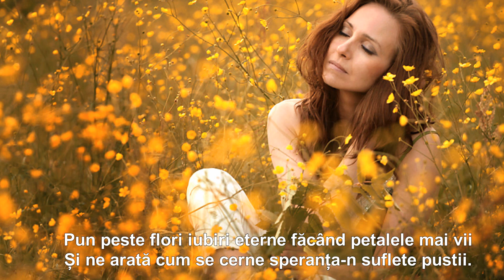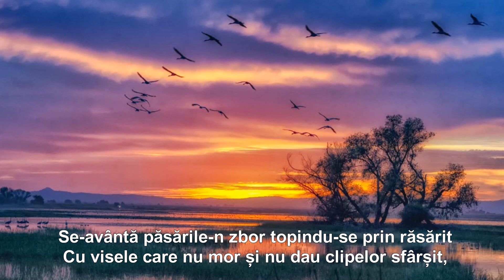COBOARĂ ZORII...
Versuri: Gheorghe Ungureanu
         Montaj: Sandy_Anda